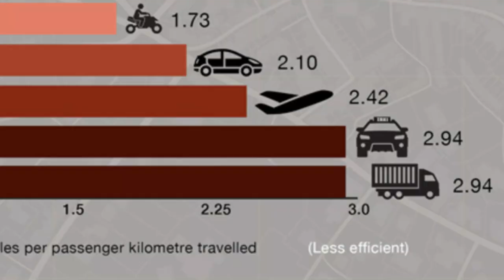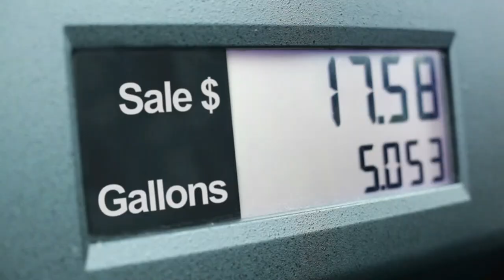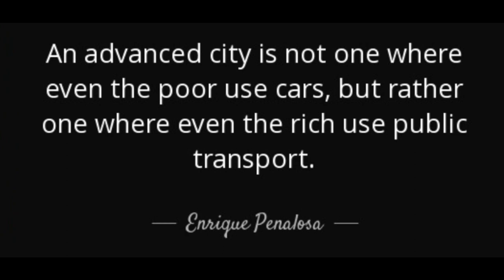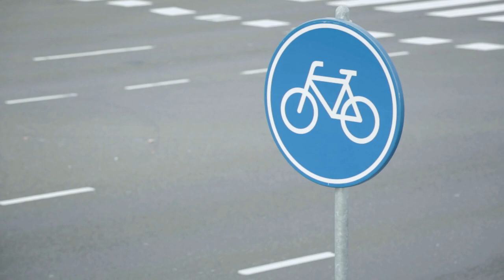Steps to Better City: Unlocking the Benefits of Public Transport and Cycling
In this video, we explore the many benefits of public transport and cycling for creating sustainable cities. From reducing carbon emissions to improving public health, these eco-friendly transportation options are key to creating livable, vibrant urban spaces. Join us as we dive into the advantages of these modes of transportation and how they can help us build a more sustainable future for all.